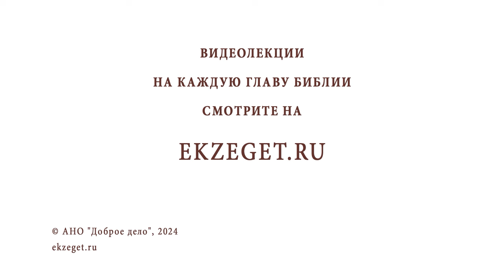ПРАВЛЕНИЕ ЦАРЯ АХАВА (3-я Книга Царств). Протоиерей Лев Большаков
Команда Экзегет.

В сегодняшнем видео обратимся к 3-й Книге Царств: "Правление царя Ахава".

🔸  Пророчество о святом остатке
🔸  Помазание пророка Елисея
🔸  Победа царя Ахава над сирийским царем
🔸  Пророчество о смерти израильского царя
🔸  Желание Ахава завладеть виноградником Навуфея
🔸  Гибель Навуфея
🔸  Сокрушение и смирение царя Ахава
🔸  Предречение Михея о поражении
🔸  Смерть царя Ахава
🔸  Пророк Илия передает свое служение Елисею
🔸  Вознесение Илии на небо
🔸  Начало служения пророка Елисея